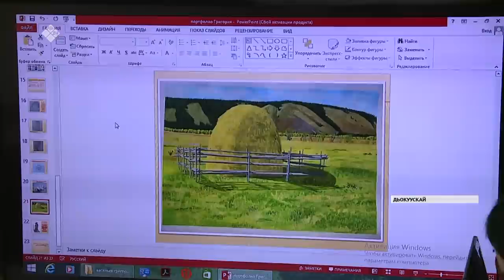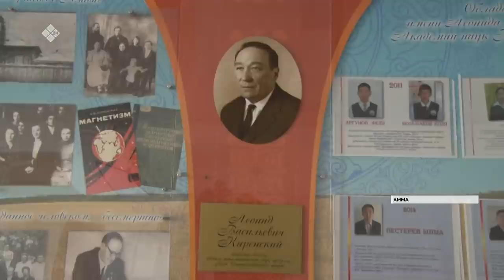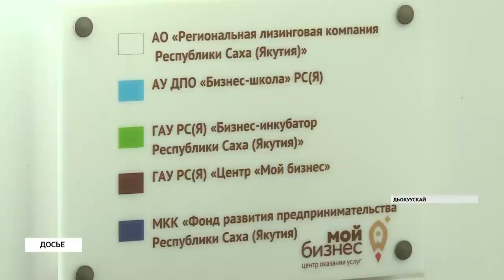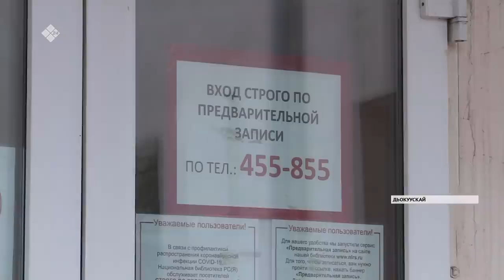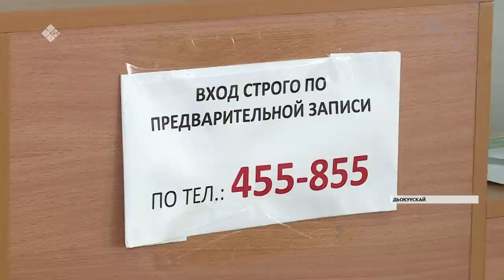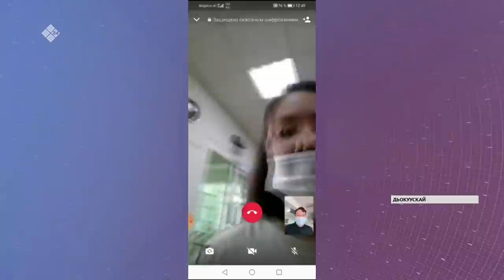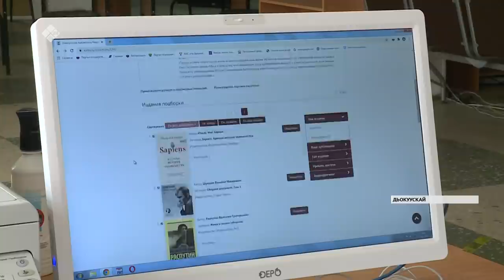«Саха сирэ» информационнай биэрии. Атырдьах ыйын 17 күнэ, 20:30 ч.